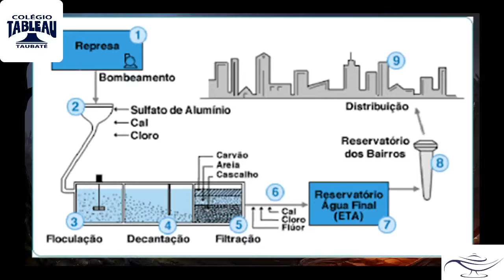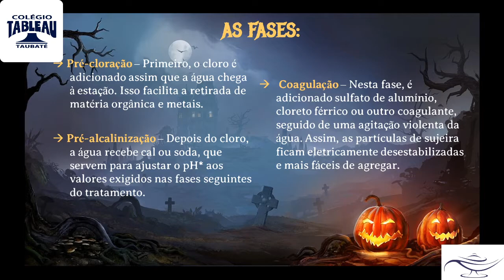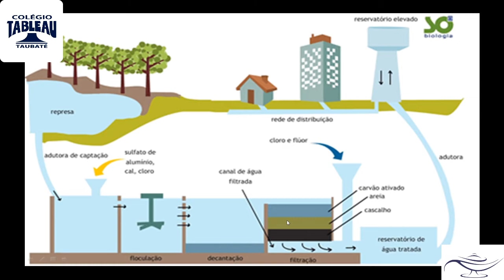Aula A - Saúde Coletiva - parte 04 - Saneamento Básico